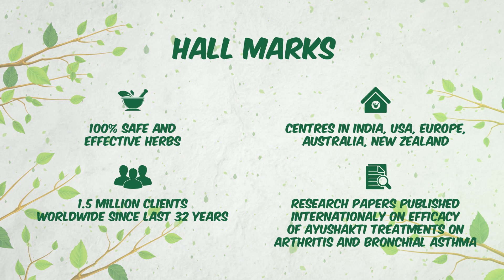EFFECTIVE and PROVEN DIET TO BEAT High Blood Pressure| Series-7| Dr.Smita Naram| Ayushakti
This proven and effective natural diet, lifestyle, kitchen remedies, herbs, and detox powerfully helps to control your high blood pressure levels.

Watch Dr.Smita Pankaj Naram sharing the ayurvedic effective diet, home remedies, and health tips to follow to control your High Blood Pressure.

Ayushakti#drsmitapankajnaram#drnaram#ancienthealingsecret

ABOUT AYUSHAKTI